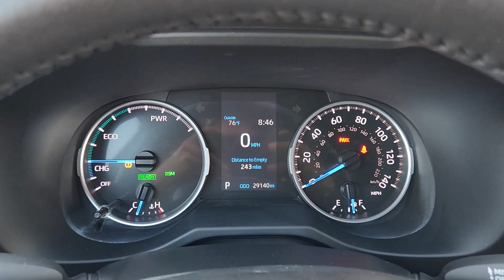2022 Toyota RAV4_Hybrid Waco, Hewitt, Woodway, Robinson, Belmead NU088842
Midnight Black Metallic Used 2022 Toyota RAV4_Hybrid SE available in 2301 W. Loop 340, Waco, Texas at VW of Waco. Servicing the Waco, Hewitt, Woodway, Robinson, Belmead, TX area.

2301 W. Loop 340

Recent Arrival!brbrTHIS VEHICLE HAS THE FOLLOWING FEATURES AND OPTIONS:2.5L 4-Cylinder 4-Wheel Disc Brakes 6 Speakers ABS brakes Air Conditioning Alloy wheels AM/FM radio: SiriusXM AM/FM Stereo Apple CarPlay/Android Auto Auto High-beam Headlights Automatic temperature control Axle Ratio: TBD Brake assist Bumpers: body-color Delay-off headlights Driver door bin Driver vanity mirror Dual front impact airbags Dual front side impact airbags Electronic Stability Control Emergency communication system: Safety Connect with 1-year trial Exterior Parking Camera Rear Fabric Seat Trim (FC) Four wheel independent suspension Front anti-roll bar Front Bucket Seats Front Center Armrest Front dual zone A/C Front fog lights Front reading lights Front Sport Seats Fully automatic headlights Heated door mirrors Illuminated entry Knee airbag Lane Departure Warning System Leather Shift Knob Low tire pressure warning Occupant sensing airbag Outside temperature display Overhead airbag Overhead console Panic alarm Passenger door bin Passenger vanity mirror Power door mirrors Power driver seat Power Liftgate Power steering Power windows Radio data system Rear anti-roll bar Rear seat center armrest Rear window defroster Rear window wiper Remote keyless entry Roof rack: rails only Speed control Speed-sensing steering Split folding rear seat Spoiler Steering wheel mounted audio controls Telescoping steering wheel Tilt steering wheel Traction control Trip computer Turn signal indicator mirrors Variably intermittent wipers and Wheels: 18 x 7.0J Silver Aluminum Alloy.brbrCARFAX One-Owner.brbrbr** Alloy Wheels ** Backup Camera ** Bluetooth 2.5L 4-Cylinder.